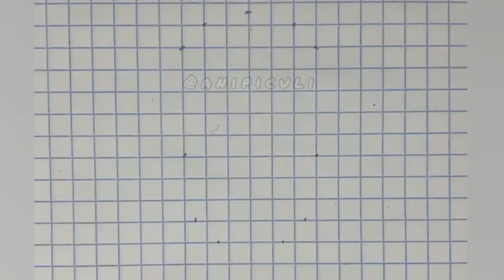Как нарисовать шлем железного человека по клеточкам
Эксклюзив для ютуба